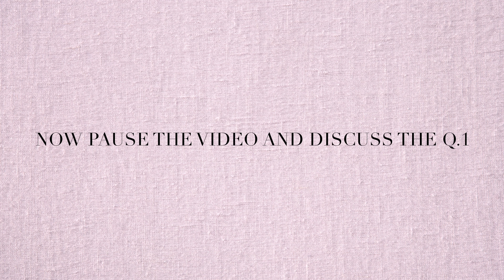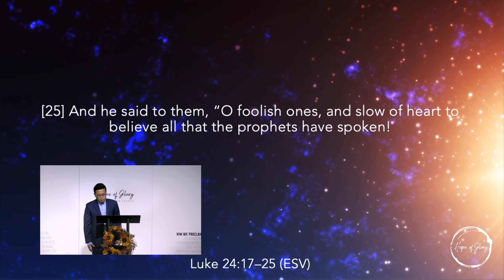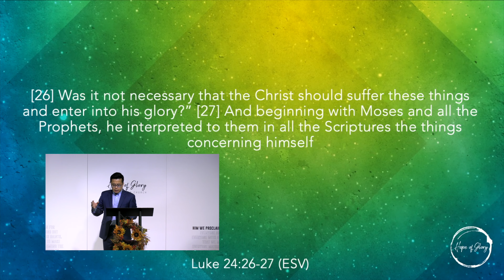SMALL GROUP OCT. 2022 - Two Witnesses for You to Believe